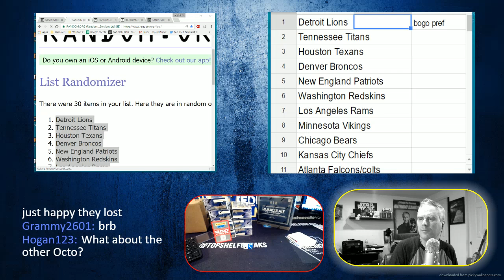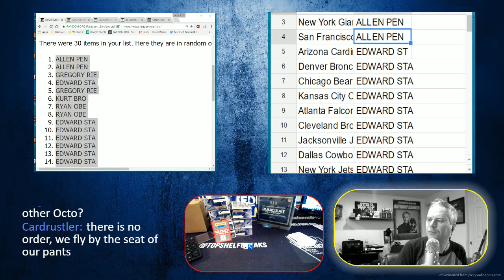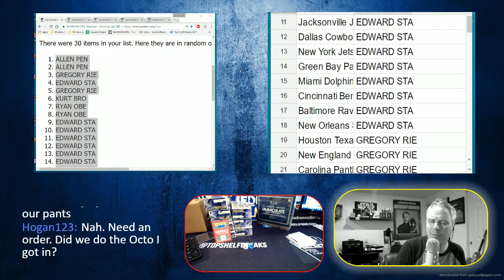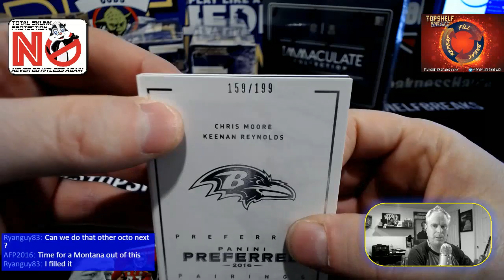preferred 12-22 BOGO